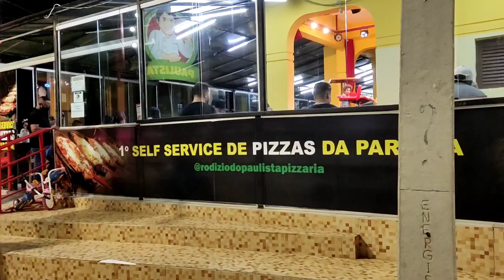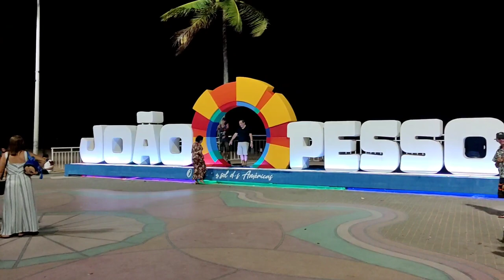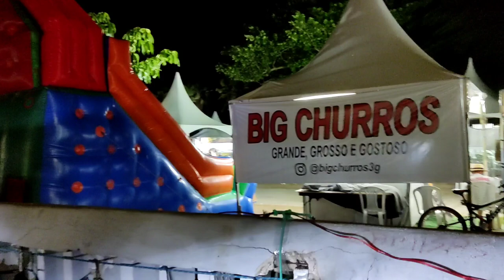Vlog à noite em Tambaú João Pessoa, um dos bairros mais lindos da cidade | Vlog do Re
Oi gente, bem vindos ao VLOG DO RE :)
Vlog à noite em João Pessoa no largo de Tambaú :)